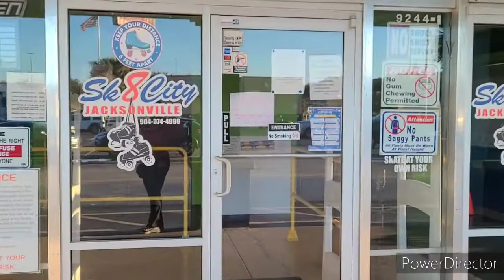My adventure to Star Castle Roller Rink and Disney World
I went skating at Star Castle in Savannah, GA and to Walt Disney World!!

IG: @sk8wtinisha / @ahsinity
Facebook: Rhythm Skate Lessons with Tinisha